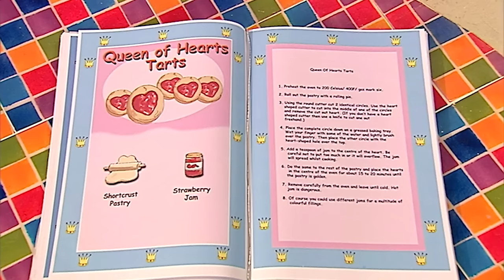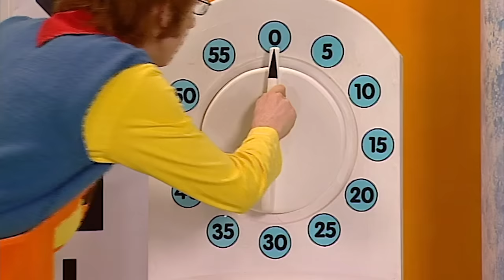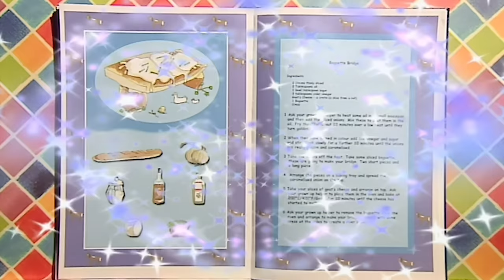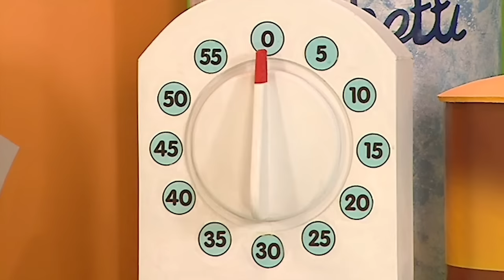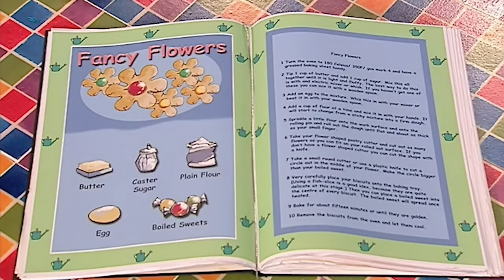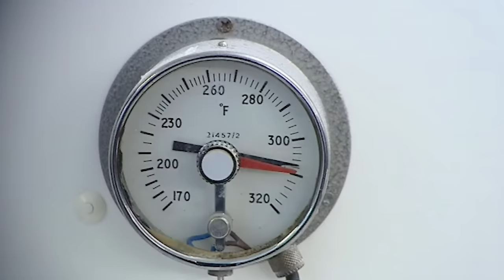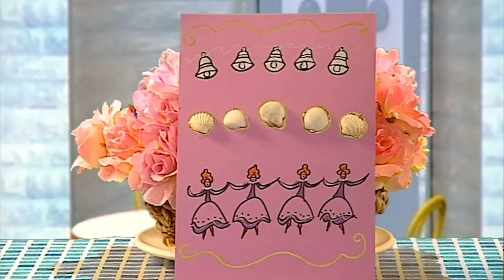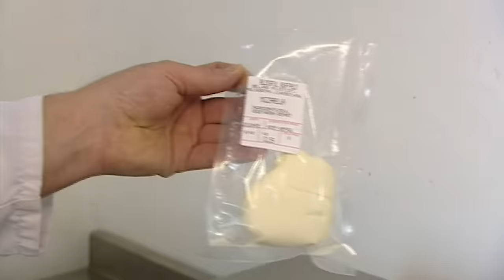Big Cook Little Cook | Scrumptious Recipes for Kids | Food Fun | Wizz Friends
Learn how to cook these absolutely scrumptious and easy to learn recipes for kids, with Big Cook, Ben, and Little Cook, Small. Including Queen of Hearts Tarts, Fancy Flowers and Billy Goats Gruff Baguette Bridge.

During this time we hope all our subscribers are safe and well Stayhome ❤️